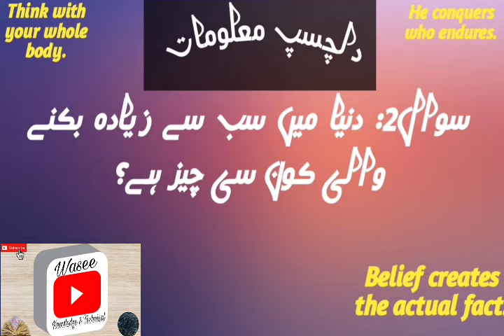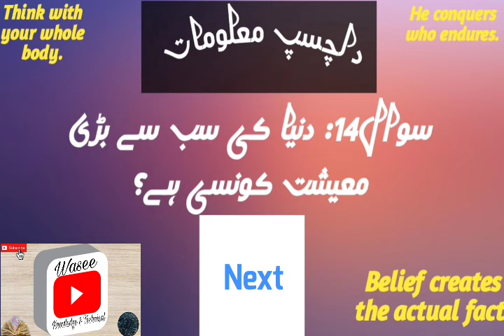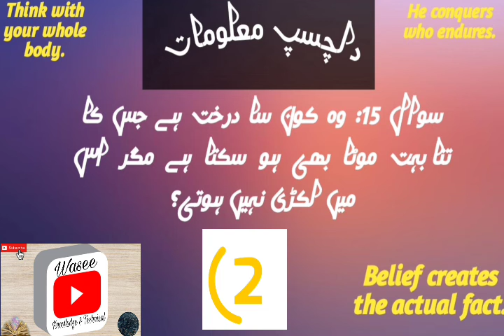General knowledge/Informations About The World/Dunia Ki Malomaat/Urdu/Hindi